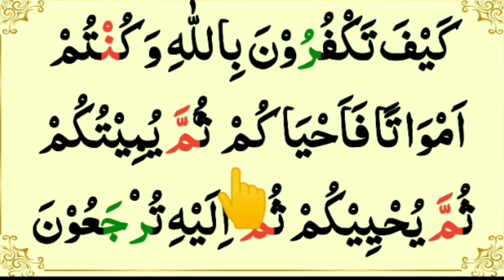Learn Quran For kids lesson 28 | Learn Quran At home | Learn Quran Reading | Surah Baqarah Ayat 28